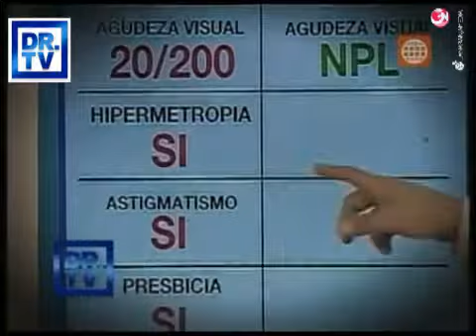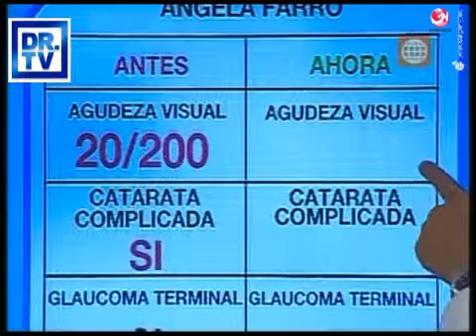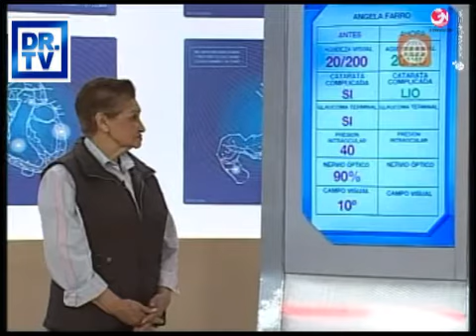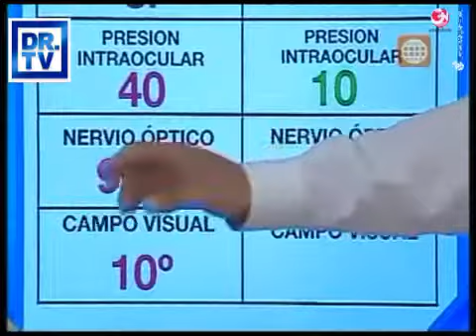DR TV PERU 26-11-2012 - 2 El Tubo de la Verdad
Angela regresa a nuestro programa y nos cuenta como va mejorando su salud.